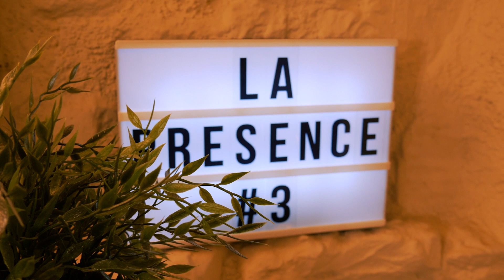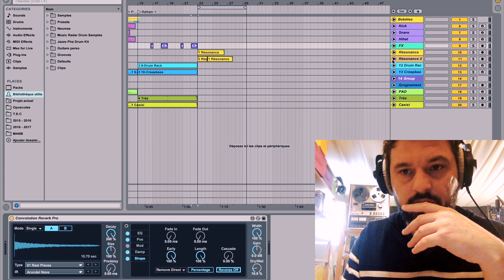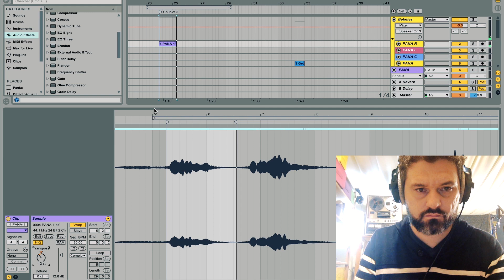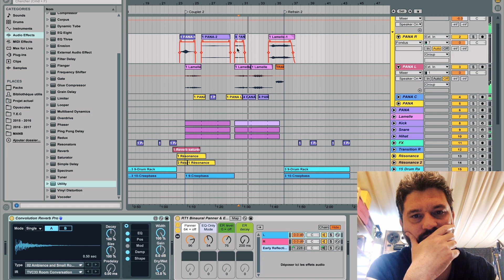LA PRESENCE #3 - (Carnet de Bord)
Troisième séance de travail au sujet de "La présence", une chanson pour le projet Opuscules ! Ici, j'essaie de créer l'accompagnement du deuxième couplet, et tente de faire une transition en utilisant une saturation sur mon magnéto à bande...